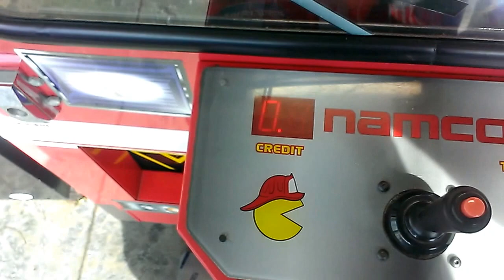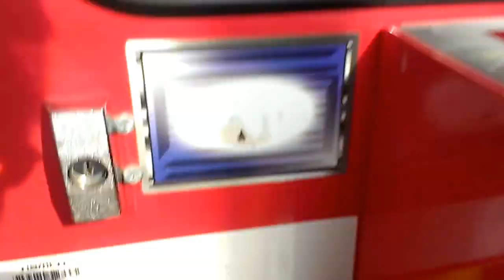NAMCO FIRE TRUCK CLAW MACHINE @WALMART CLAWING ON MY BIRTHDAY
THIS WAS FILMED TWO DAYS AGO SEPTEMBER 14 2016 MY BIRTHDAY.